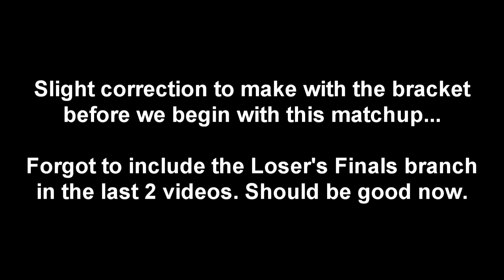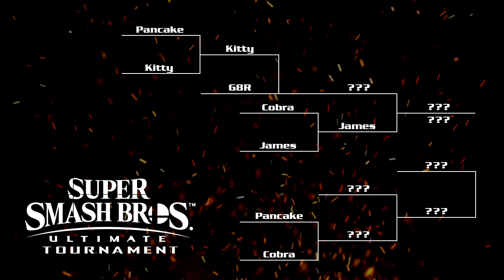Super Smash Bros. Ultimate Tournament - Winners Semis (2/2)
The semi-finals conclude with G8R facing Kitty!

Edited by TheJamesRolls.